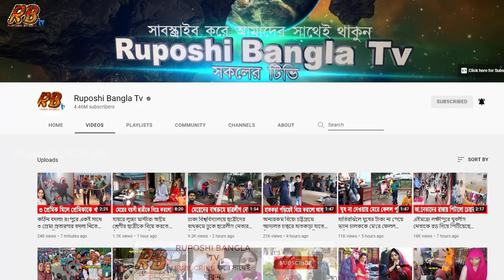প্রকাশ্যে ঘুষ নিচ্ছে শিক্ষা কর্মকর্তা! বলছে ঘুষ নেওয়া অনেক আগের অভ্যাস, হুট করে বন্ধ করা যায় না!